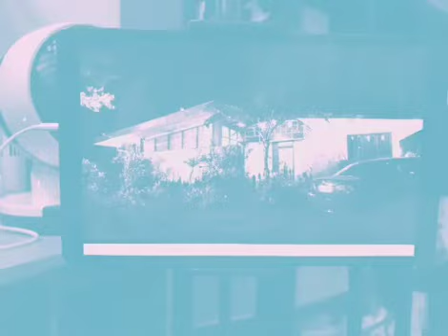Broken Marriage Vow Part 4 March 30,2022/Date date din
Part 4. nagpaalam si Jill sa anak na may lakad eto kasama si tta Sandy at makikipag date.

bagong character ang aabangan natin at eto ay walang iba kung Hindi si Jake aka Gabby.